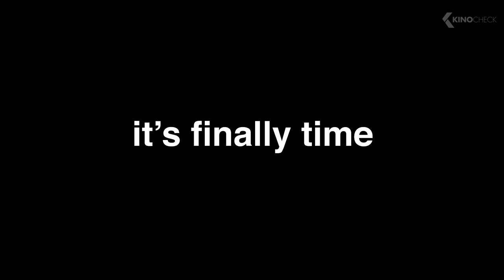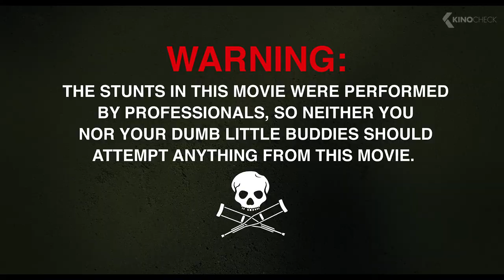JACKASS FOREVER Trailer 2 (2022)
Jackass Forever (2022) is the new comedy movie starring Johnny Knoxville, Steve-O and Chris Pontius.